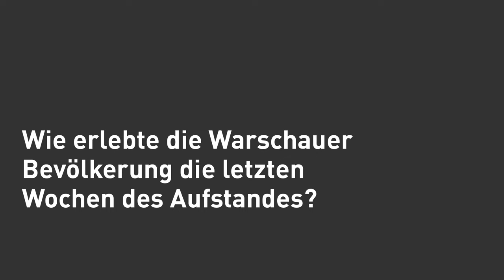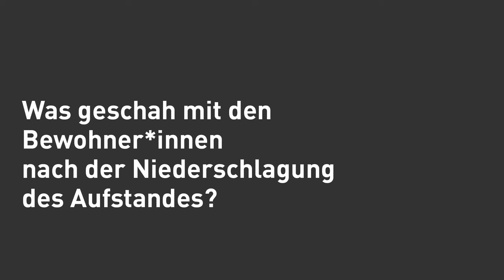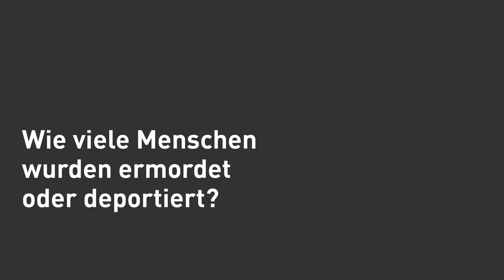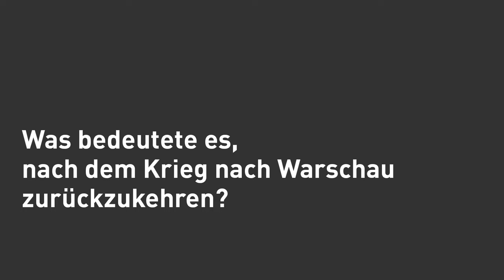Perspektiven zum Warschauer Aufstand III - Dr. Katarzyna Woniak (polnische Untertitel)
Die Historikerin Katarzyna Woniak forscht zu Emotionen der polnischen Bevölkerung unter der deutschen Besatzung während des Zweiten Weltkriegs. In diesem Interview spricht sie über die sehr schmerzhaften und traumatischen Erfahrungen der Warschauer Einwohner*innen, insbesondere auch der Kinder, bei der Niederschlagung des Aufstandes und während der Deportationen. Sie beschreibt, wie auch ihre Familie davon geprägt wurde und was es bedeutete, nach dem Krieg nach Warschau zurückzukehren.

Interviewführung: Dr. Clara Frysztacka (Heinrich-Böll-Stiftung)
Recording & Schnitt: Anna Oehler (TIME PRINTS)
Polnische Untertitel: Barbara Lipinska-Leidinger
CC-BY_NC-ND

Eine Kooperation zwischen der Heinrich-Böll-Stiftung und der Bundeszentrale für politische Bildung im Rahmen der Gesprächsreihe „Up to East“ der Bundeszentrale für politische Bildung.

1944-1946: Doświadczenia przemocy, deportacje i powrót do Warszawy
Dr Katarzyna Woniak
Historyczka Katarzyna Woniak prowadzi badania emocji polskiej ludności pod okupacją niemiecką w czasie II wojny światowej. W tym wywiadzie mówi o bardzo bolesnych i traumatyzujących doświadczeniach mieszkanek i mieszańców Warszawy, a w szczególności dzieci podczas tłumienia powstania i w czasie deportacji. Opisuje, jak również jej rodzina została tym napiętnowana i co oznaczał powrót do Warszawy po wojnie.

Dyskusja panelowa
80 lat po powstaniu warszawskim 1944
Perspektywy historyczne i niemiecko-polskie debaty
Czwartek, 31. października 2024 6:00 po południu – 8:00 po południu
Centrum Konferencyjnym Fundacji im. Heinricha Bölla, Schumannstr. 8, 10117 Berlin
oraz w transmisji na żywo
Współpraca między Fundacją Heinricha Bölla z Federalną Centralą Kształcenia Politycznego w ramach cyklu „Up to East“ Federalnej Centrali Kształcenia Politycznego